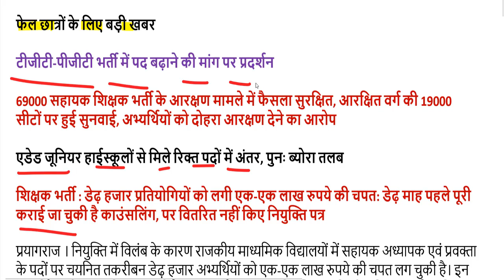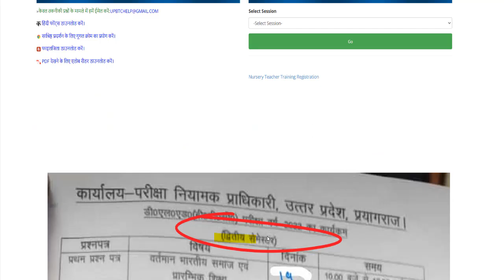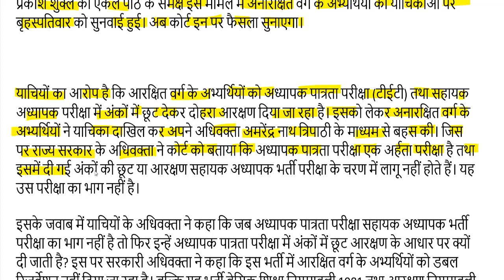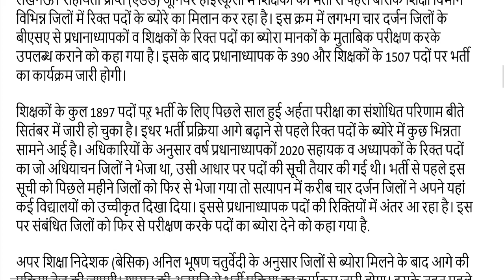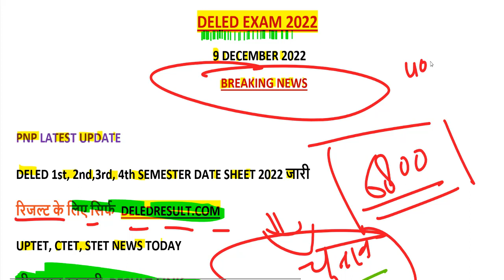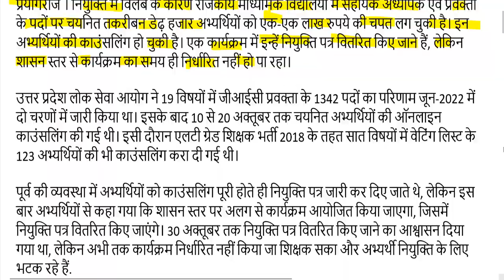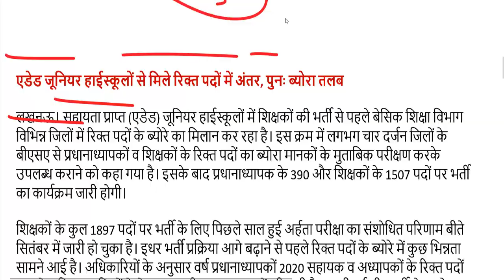UP DELED 1,2,3,4 Semester DATE SHEET 2022 / deled 1,2,3,4 Sem scrutiny result / UPTET CTET NEWS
97000 शिक्षक भर्ती लेटेस्ट अपडेट यहां देखें-

2nd semester admit card 2021
4th semester result 2021